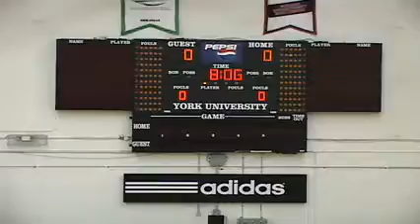York University Lions vs Royal Military College Paladins - January 7th 2011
League: Ontario University Athletics Women's Basketball
Location: Tait Mckenzie (York Gym)
Home Team: York University Lions
Visiting Team: Royal Military College Paladins